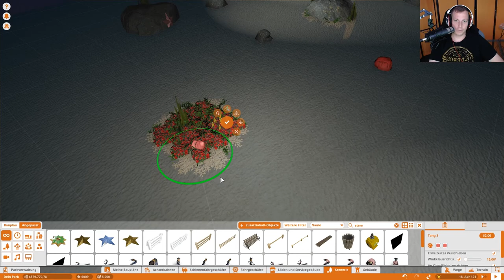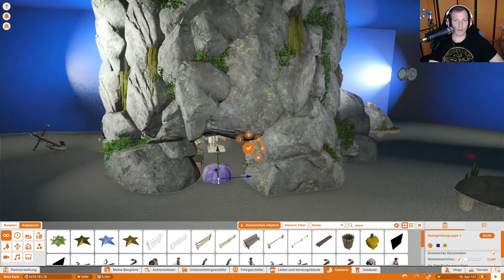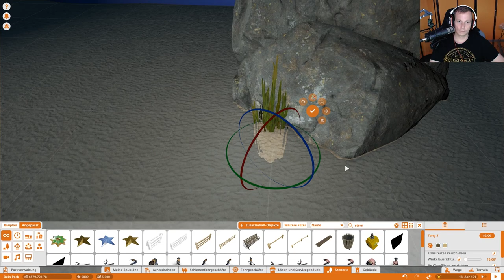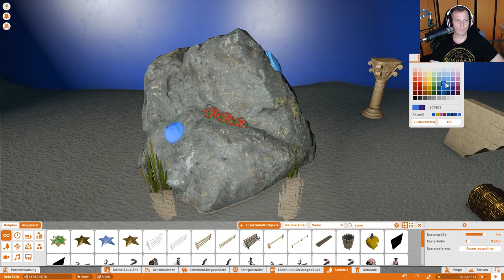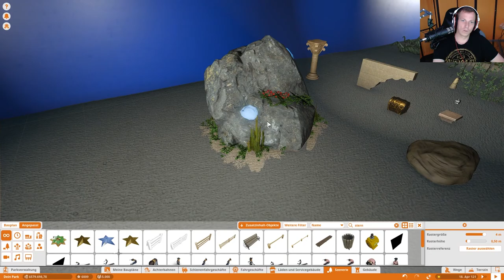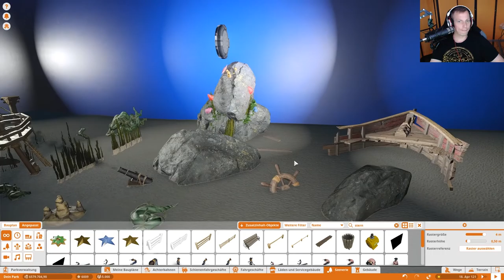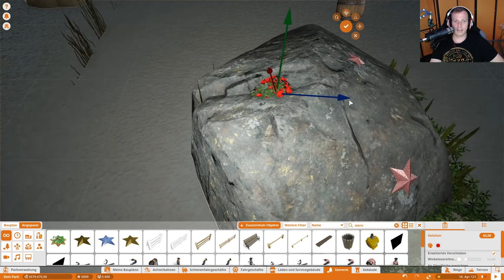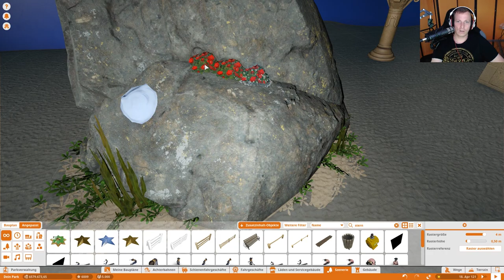Mit Farbe für DEN STEIN [Timelapse] 🎢 PLANET COASTER #624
.:: PLANET COASTER
System: PC
Veröffentlichungsjahr: 2016

Mainboard:
Asus Z170 Pro Gaming*
Prozessor:
Intel Core i7-6700K*
Kühler:
ARCTIC Liquid Freezer 240*
Grafikkarte:
GIGABYTE GeForce GTX 1070*
Arbeitsspeicher:
Festplatten:
Samsung MZ-76E250B/EU 860 EVO 250GB*
2x Seagate FireCuda 2TB*
Soundkarte:
Creative Sound Blaster Z*
Netzteil:
Sharkoon WPM700 Bronze*
Gehäuse:
Thermaltake Overseer RX-I Snow Edition*
Mikrofon:
Rode Procaster*
Mischpult:
Yamaha MG10 X U*
Kopfhörer:
Teufel Aureol Real*
Kamera:
Logitech C920 HD Pro*
Tastatur:
Sharkoon Skiller Pro Plus*
Maus:
Sharkoon Skiller SGM1*
Monitore:
Samsung Curved 27"*
FUJITSU 23"*:
Acer 22"*
VR: